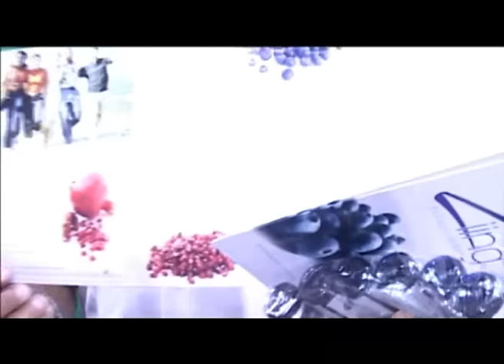CUERPOS PERFECTOS TV - Programa 58 - Parte 5 de 7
5ª PARTE: EVENTOS Y SOCIEDAD: PREVIA ARNOLD CLASSICS 2011 / DIETÉTICA: INTERECTUAR LA CAFEÍNA O ESTIMULANTES PARECIDOS CON LOS AZUCARES SIMPLES / ENTRENO: IFBB PRO ANGEL HIGUERAS / EVENTOS Y SOCIEDAD: MR. OLIYMPIA WEEKEND 2011